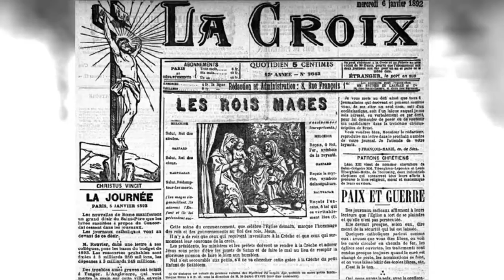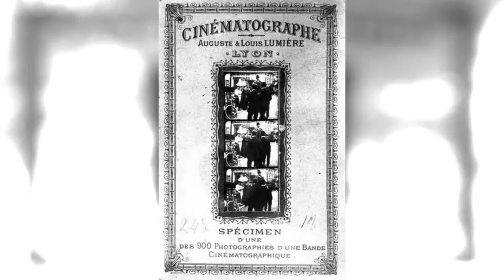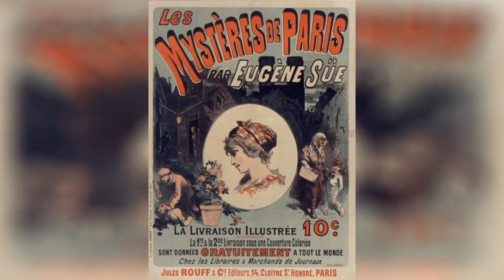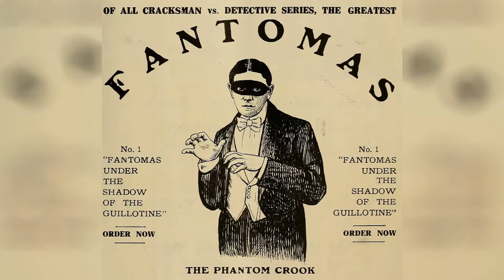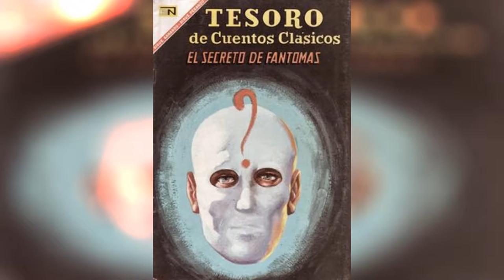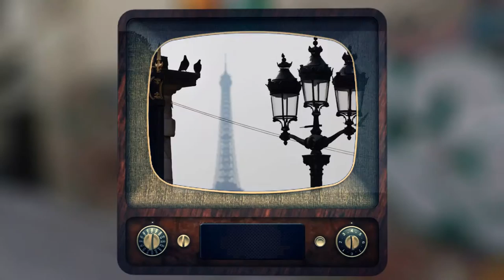Paris Fanzine - Louis Feuillade, um inovador do cinema (Parte 1/2)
Paris Fanzine - Louis Feuillade (Parte 1/2)

Um dos primeiros realizadores que abriu as vias para o cinema de massa, cine suspense, cinema B, seriados, e adaptou um modelo de personagem que se mostra duradouro até os nossos dias.